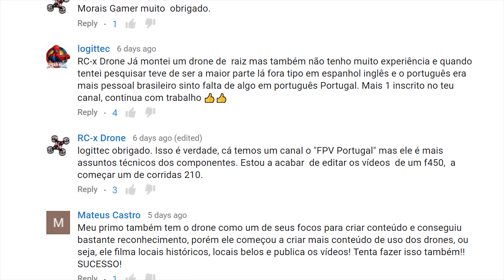Como Conseguir Produtos? - Como Ser Youtuber: Take #2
Como arranjar coisas para fazer vídeos? Descobre aqui a resposta, quer sejas do mundo da Tecnologia, Moda, Jogos, etc!
Conto com as tuas perguntas para responder no próximo Take! :)

- Susana Milheiriço
- Carlos Portugal
- Sérgio Silva
- Marco Conceição

Obrigado à Colorfoto!